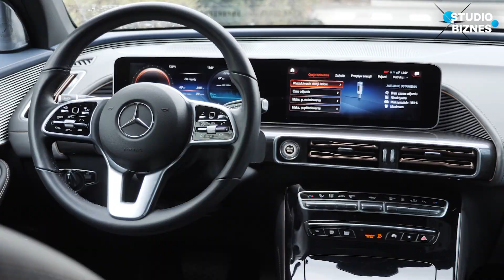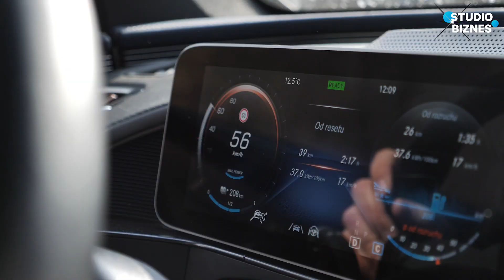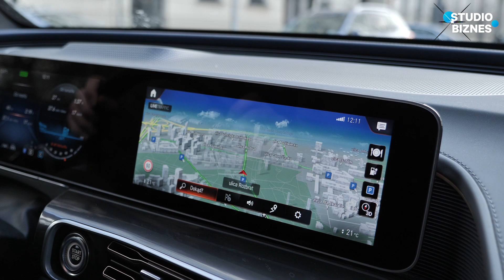MERCEDES EQC. Jeden z pierwszych elektrycznych SUVów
Wydaje się, że po latach letargu producenci samochodów w końcu podejmują rękawicę rzucaną śmiało przez Teslę. Chodzi oczywiście o rozszerzanie portfolio o pełnowartościowe samochody elektryczne, które zapewniają akceptowalny zasięg na jednym ładowaniu baterii oraz dobre właściwości jezdne. Takie, jak Mercedes-Benz EQC 400 4Matic.